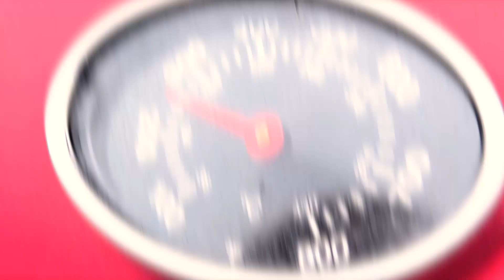Paintball Schlacht Sommersemester 2018 - CampusTV